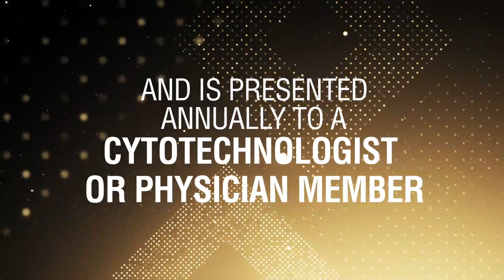2023 Excellence in Education Award - Zubair W. Baloch, MD, PhD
Congratulations to Zubair W. Baloch, MD, PhD, on receiving the ASC Excellence in Education Award presented during the ASC 71st Annual Scientific Meeting.